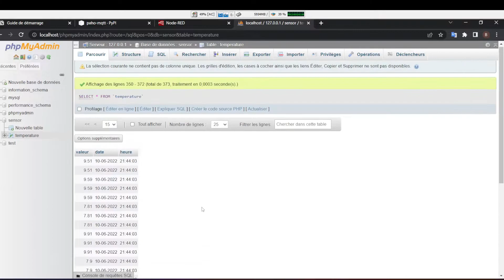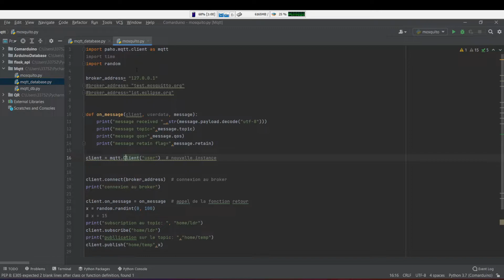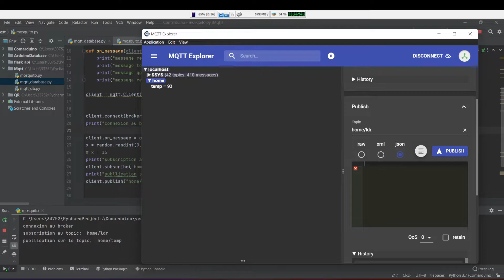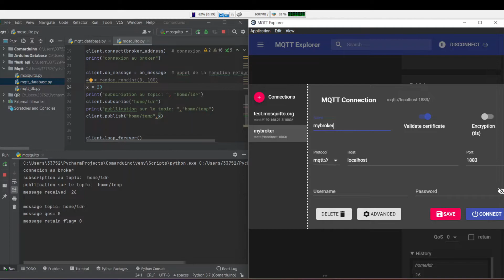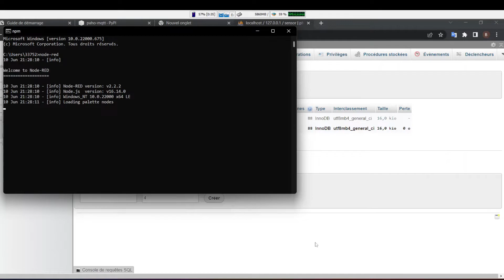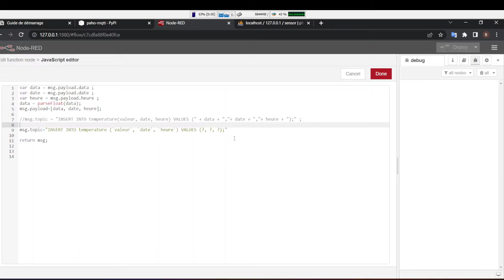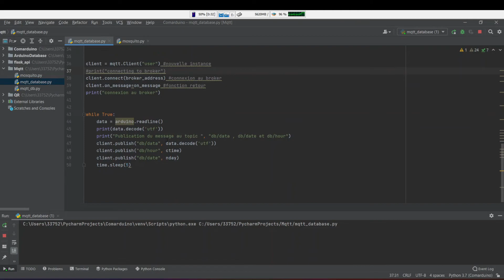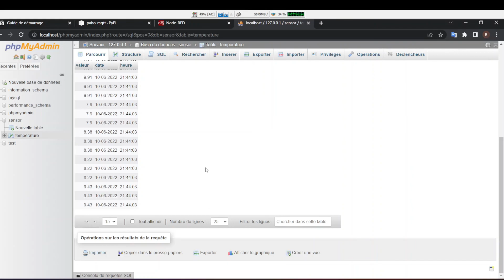protocole MQTT: enregistrer des données des capteurs dans une base de données Mysql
Ce tutoriel montre comment stocker les données des capteurs connectés à un ESP32/Arduino
dans une base de données Mysql en utilisant un Broker MQTT local/public . Nous utliserons la bibliothèque Python paho mqtt
pour créer un client mqtt pour interagir avec le broker mqtt

code utilisé dans la vidéo